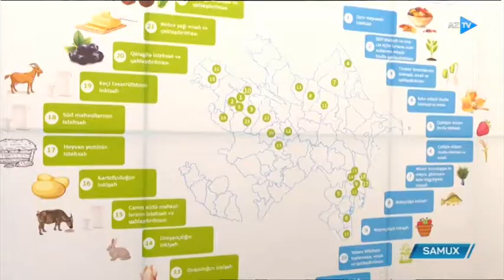Samuxda yeni emal müəssisələri istifadəyə verilib-AZTV